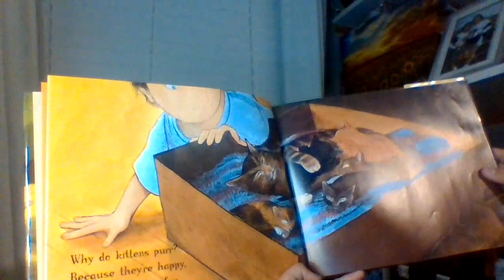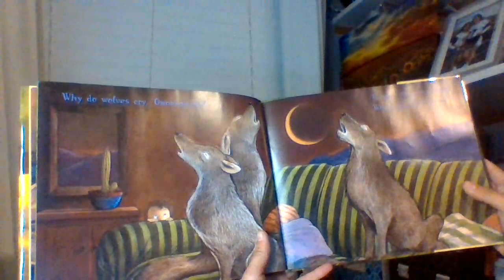Why do kittens purrr? By Marion Dane (Reading to children)